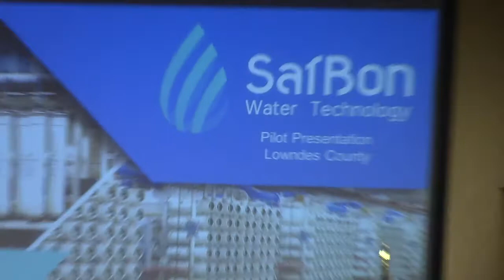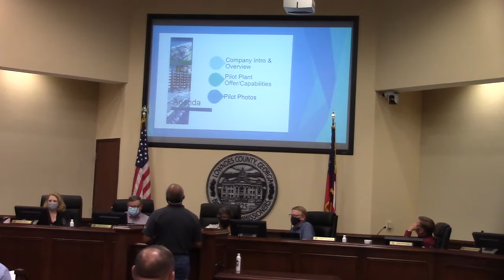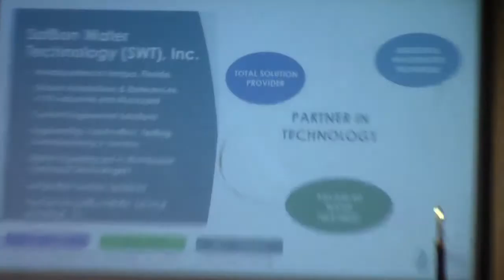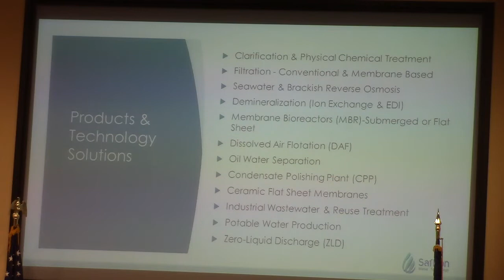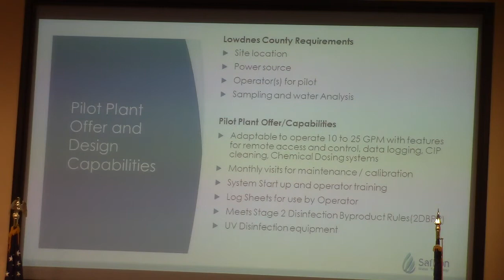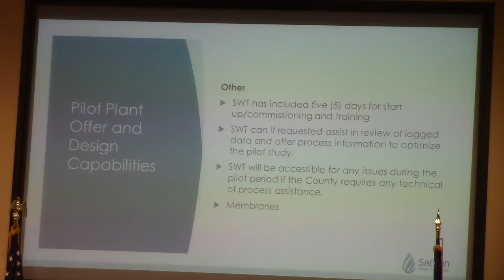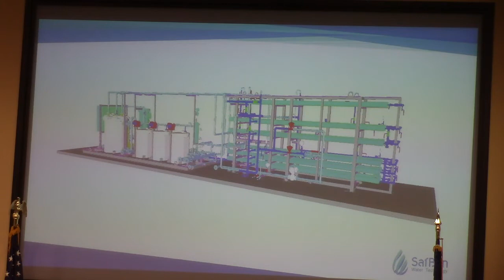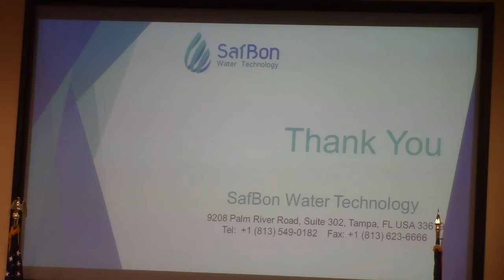8 b.Alapaha Plantation Water Treatment Pilot Study @ LCC Work - 2021-08-09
Lowndes County Board of Commissioners - Work Session - 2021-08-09